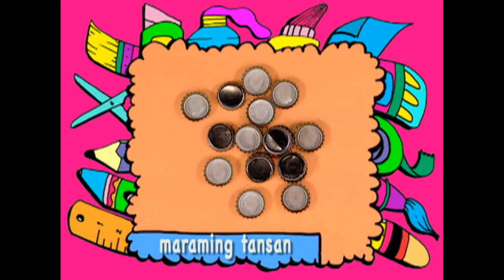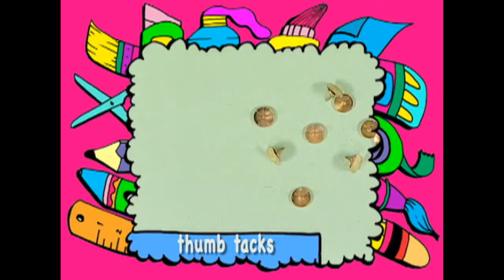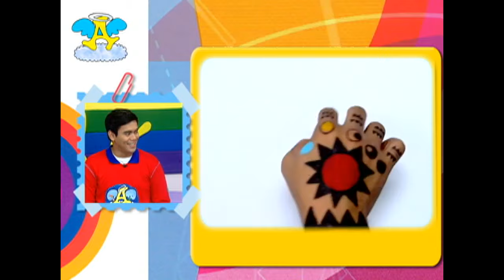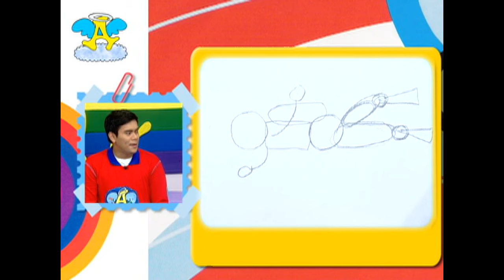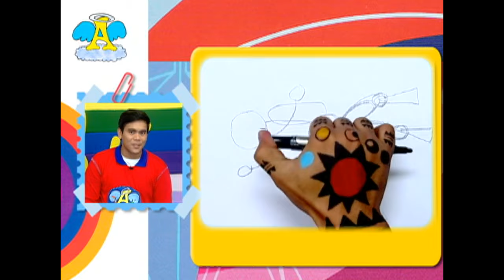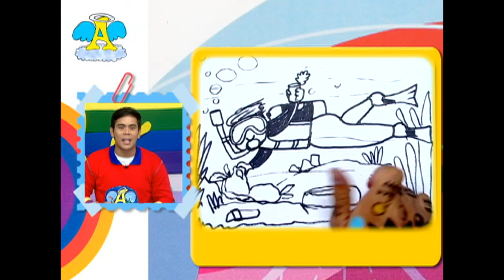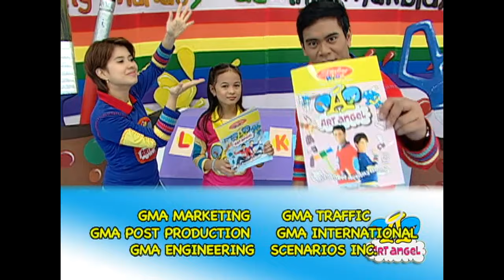Art Angel: Recycling art projects (full episode)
Sa tulong nina Ate Pia, Kuya Tonipet at Krystal, alamin ang ilang recycling tips para mapakinabangan ulit ang ilang mga bagay na hindi na nagagamit sa bahay!

Watch full episodes of 'Art Angel' on GMANetwork.com/fullepisodes 'Art Angel' is a children's television show that promotes art and creativity, hosted by noted GMA News reporters Pia Arcangel, Tonipet Gaba, and child star Krystal Reyes. This episode also features Faith Cuneta and JC Cuadrado.